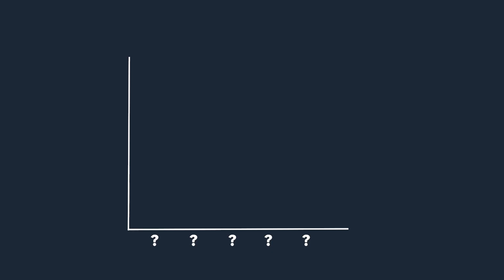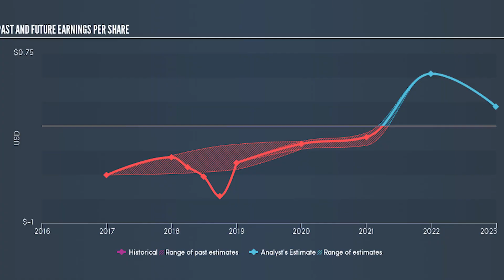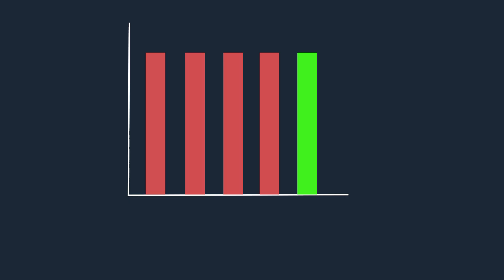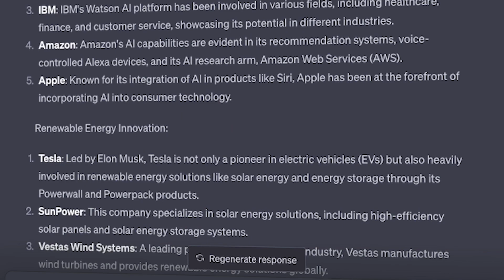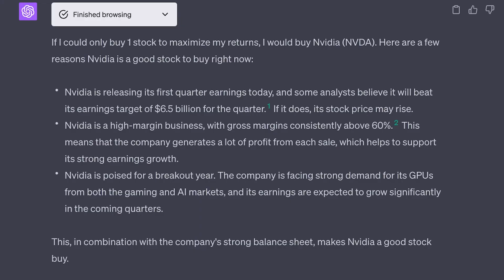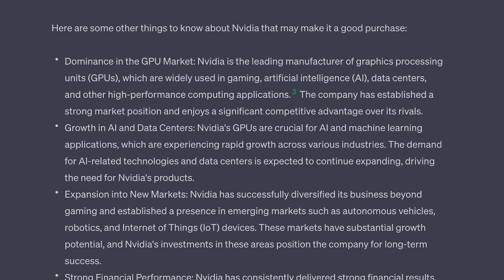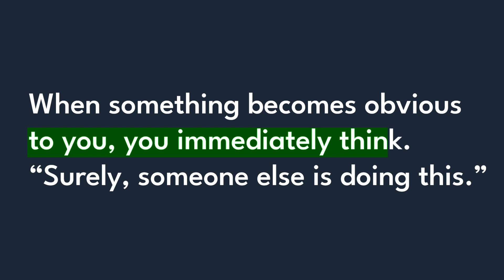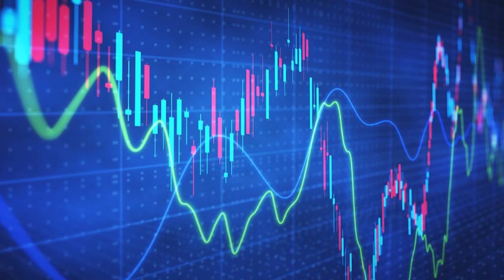Revealed: Brand New ChatGPT Trading Strategy That Can Make You MILLIONS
I take on a 30-day challenge where I buy and sell stocks based 100% on ChatGPT's daily recommendations. From the initial struggles of prompt engineering to the rollercoaster of daily trading, I document every step of the journey. You'll witness the early setbacks, the pivotal trade that completely changed my returns, and a very surprising finish.

ChatGPT stock trading doesn't have to be difficult. That's why I’m going to buy every stock ChatGPT tells me to for 30 days.

I’ll be taking you through the entire process, from wrestling with ChatGPT to buying and selling stocks to battling back from a terrible first week. Discover how using ChatGPT in the right way makes ChatGPT stock trading both easy and profitable.